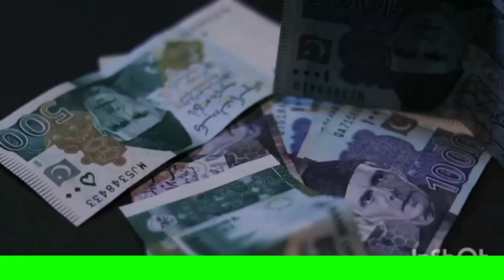Start Your Business & Earn 2 Lakhs with Low Investment of Hard Candy lollypop Toffee Making Business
Start hard candy making business from home with low investment and high profit business idea, you can do business with one machine and made so many products likes, candies, toffees, lollypops and so on, women can easily do this business at home with low cost this is a small scale business idea, high cash flow business ideas, start from home, how to make money with low investment.